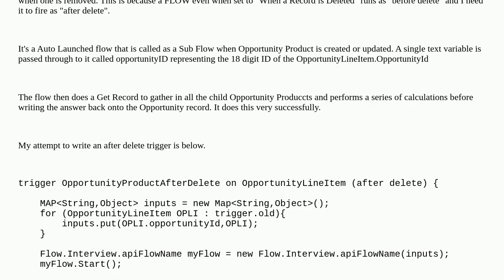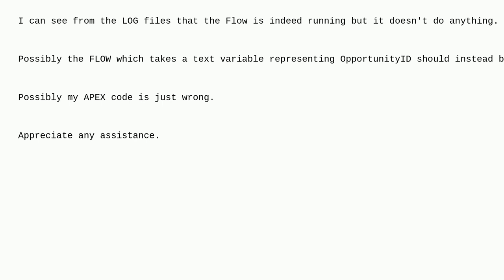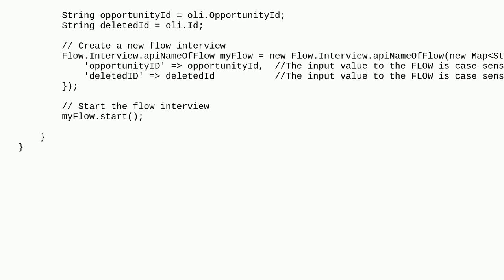Salesforce: Launch a FLOW from an After Delete trigger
Launch a FLOW from an After Delete trigger

A special thanks goes out to the awesome community

  trigger apex visual-workflow